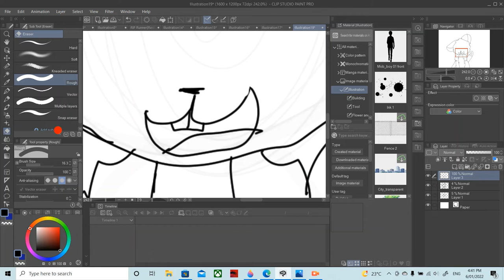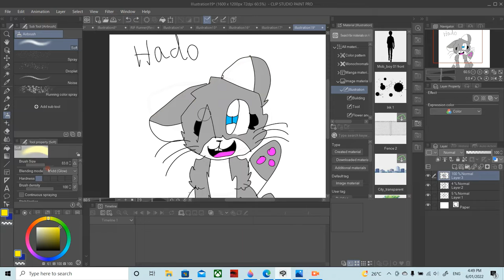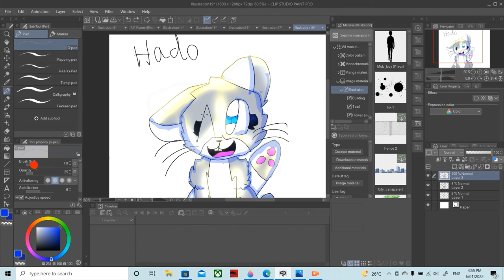Hampton and hamsters Hado speedpaint on clip studio paint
Srry for the background noises coz I didn't knew how to do dis
Song: Panda smash